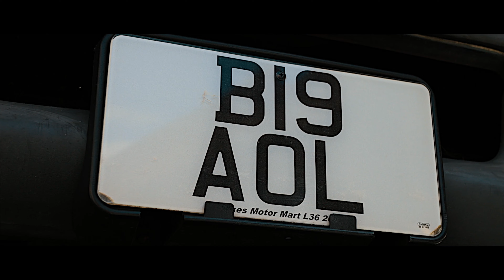LIVERPOOL LIMO HIRE - ALL OCCASIONS LIMOUSINES PROMO